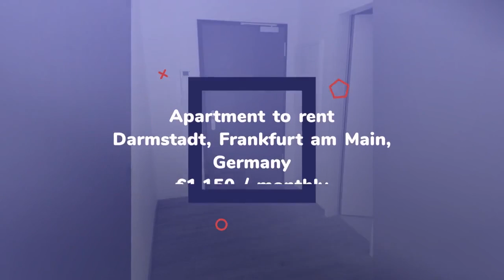Apartment to rent in Darmstadt, Frankfurt am Main, €1,150 / monthly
2

REF88397